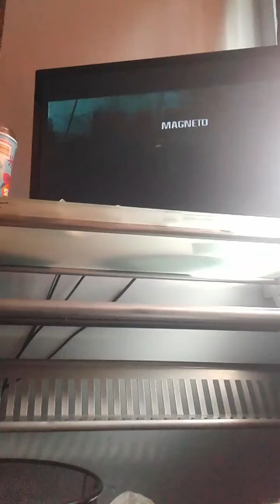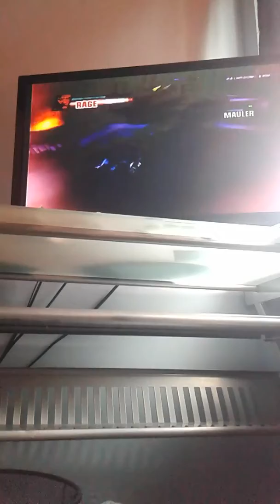Marvel nemesis Iron man mission